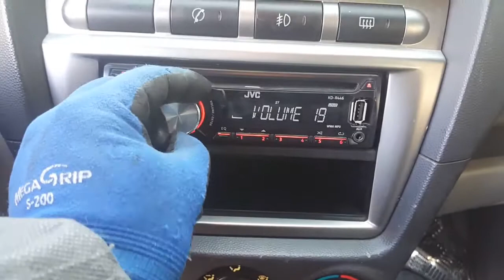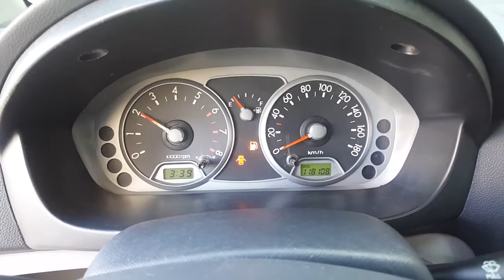07 Kia Morning LX 2,432$ មួយទឹកពីកូរ៉េ (Freeដឹកជញ្ជូនមកដល់ខ្មែរ)